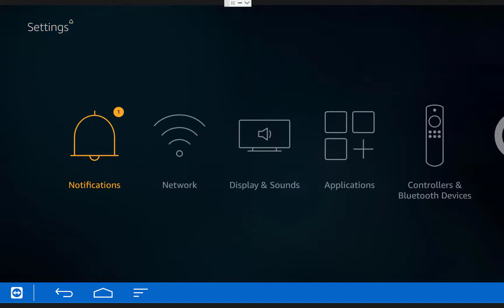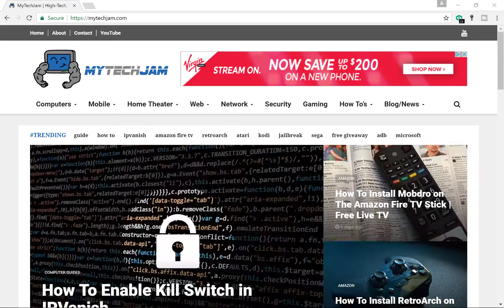How To Factory Reset The Amazon Fire TV Stick | Easy 2017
An easy to follow, step by step guide on how to perform a factory reset or reset on your Amazon Fire TV or Amazon Fire TV Stick. This will delete your personal data and apps from your Amazon Fire TV Stick and restore your device back to factory defaults and back to the way it originally was out of the box.

Have you installed Kodi yet? Learn how to jailbreak your Fire TV in only 6 minutes: